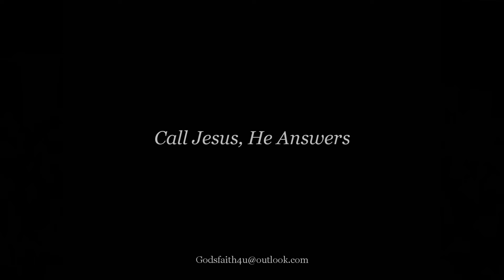Creflo Dollar - A Revelation of HEAVEN - 1989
I recorded this so long ago. There was a touch of Jesus in this talk about Heaven. The anointing makes the difference. Send this one to an unsaved friend or family member. God is on it.